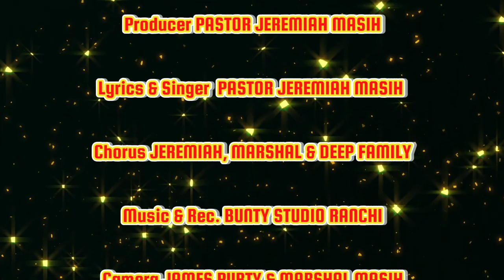New Christmas song 2022 || Mubarak Ho Yeshu Masih Ka Janmdin Sabko|| Action Video Song 2022-2023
New Christmas Hindi song 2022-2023 || Mubarak ho yishu Masih ka janmdin sabko || action video song by pastor Jeremiah Masih

•आप सभी को क्रिसमस की ढेर सारी बधाई•
यह क्रिसमस गीत के विषय जो हमने आपको सूचित किया था, की एक बहुत ही प्यारा क्रिसमस गीत जल्द ही आने वाला है, हमारे MASIHI MMJ PRESENT यूट्यूब चैनल पर !
पर उसमें हम अभी, कुछ कारण से उस चैनल पर इस बेहतरीन वीडियो को नहीं अपलोड कर रहे हैं!!
इसलिए यह हमने हमारे इस चैनल पर release किया कि, आप सभी जल्दी से इस गीत को सुन पाए, और इस रीति से आप भी सुनने और देखने के द्वारा भी प्रभु का महिमा बहुतायत से करने पाए!!
✓तो आप इस गीत को क्रिसमस में भी जरूर से सुनिएगा
आप इस गीत को Sound या किसी भी माध्यम से बजा सकते हैं! इसमें आपको कोई पाबंदी नहीं है!
वीडियो और गीत कैसा बना है? कमेंट के द्वारा जरूर बताना ना भूलें! और वीडियो ( गीत) अच्छी है तो लाइक करना ना भूले ताकि हमारा मोटिवेशन, और बढ़े।और हम ऐसे अच्छे से अच्छे गीत लाते रहे।∆ और वीडियो को शेयर करना ना भूलें क्योंकि आपके एक शेयर से यह गीत के द्वारा क्रिसमस की शुभकामनाएं सभी के पास पहुंच सकती हैं!
 💐👆👇Our channel link is here click👇👆💐🎄
🎄CREDITS🎄

Song 🎄Mubarak ho yeshu Masih ka janmdin sabko.
Lyrics🎄  PASTOR JEREMIAH MASIH
Singer🎄  PASTOR JEREMIAH MASIH
Chorus🎄 JEREMIAH, MARSHAL & DEEP
Music. 🎄 BUNTY STUDIO RANCHI
Camera🎄  JAMES PURTY & MARSHAL MASIH
Editor   🎄  MARSHAL MASIH
Spl Thanks 🎄 JAMES PURTY &. ALL TEAM

तो मेरे प्रिय दर्शक आप सभी को हमारे टीम की तरफ से 🎄HAPPY CHRISTMAS 🎄